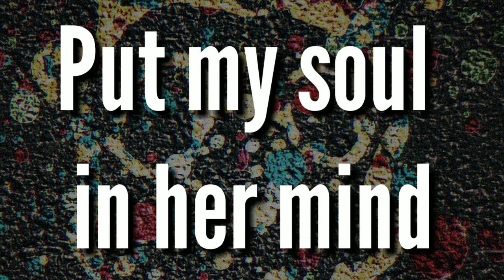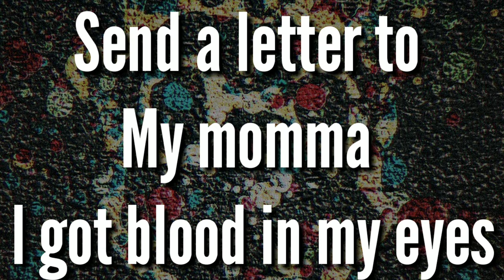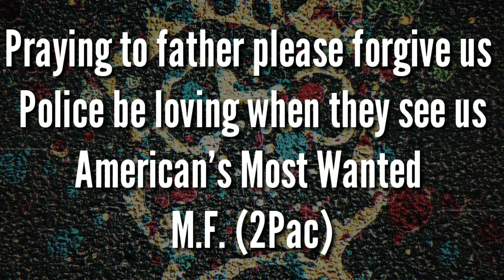2Pac vibe | Vwala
A 2pac vibe record, made by Los Angeles native artist/band BIZ' DirtyHarvard. @Dhvrd_RicsMelody musically produce the music and song was wrote by BiztheEntertainer

 Being inspired by 2Pac is an amazing feeling because I know we have the same views about our world. -Biz' the entertainer

This song means Vwala which is a surprise. This song was wrote from a Bonnie and Clyde lifestyle of living.

This is the 1st lyric video made by Biz'theEntertainer and theres more to come!!!